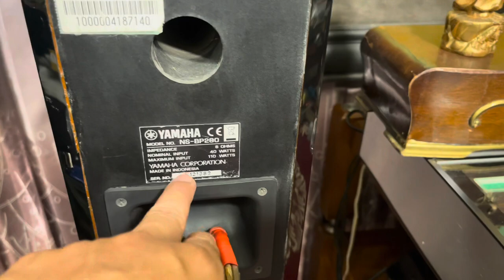Yamaha NS-BP 200 (Piano Black)_sự lựa chọn hoàn hảo nếu bạn đang tìm mua 1 cặp Bookshelf☎️0917659929